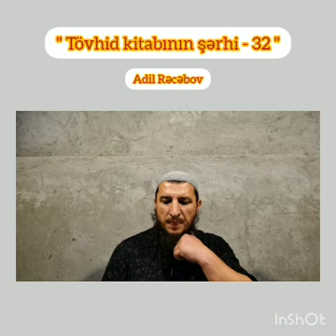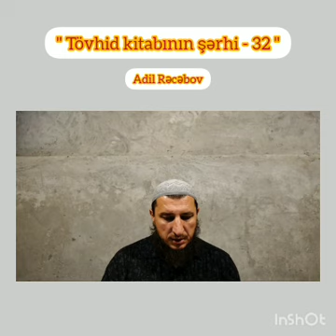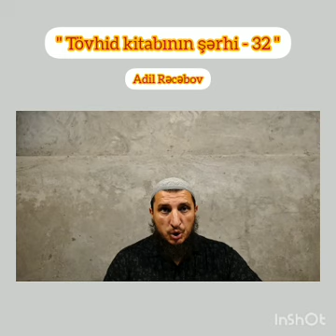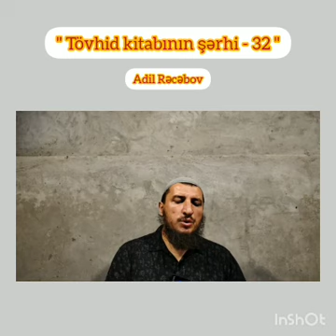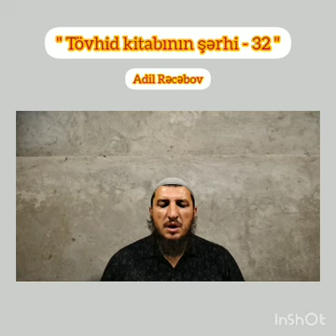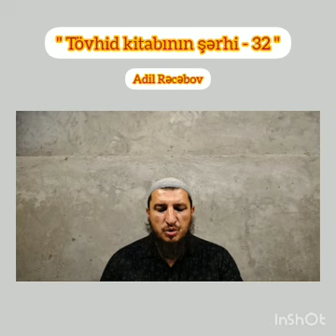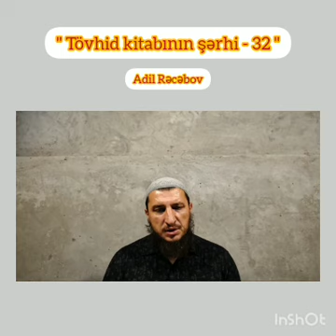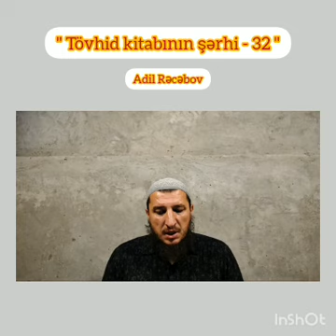" Tövhid kitabının şərhi " - 32 | Adil Rəcəbov